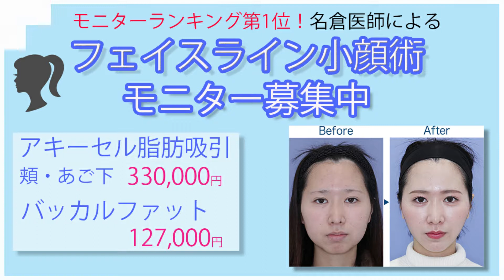バッカルファット術中動画(buccalfat removal) 名倉俊輔